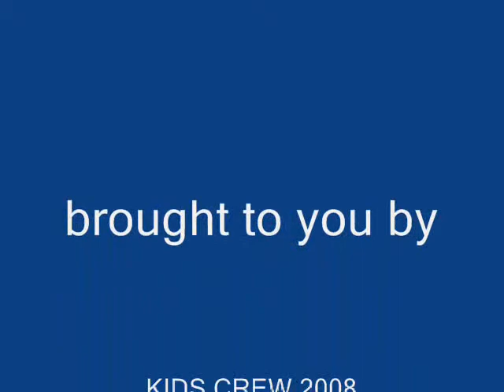"TREE ATTACK IN DA (Skittles) Rain" by Colleyene & Naciah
KIDS CREW CLAYMATION PROJECT 2008
Educator: Mr. Ernest Concepcion
BROOKLYN CHILDREN'S MUSEUM

"TREE ATTACK IN DA (Skittles) Rain" by Colleyene Thomas and Naciah Martinez
Sound Effects by Coyellene and Naciah